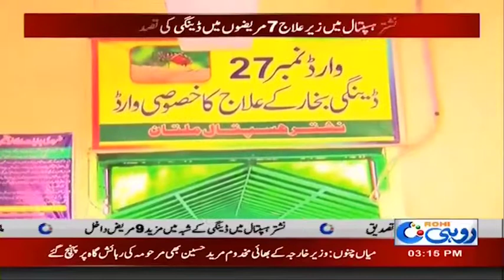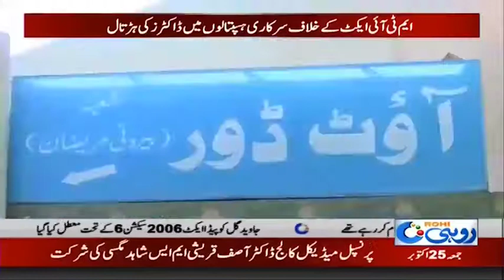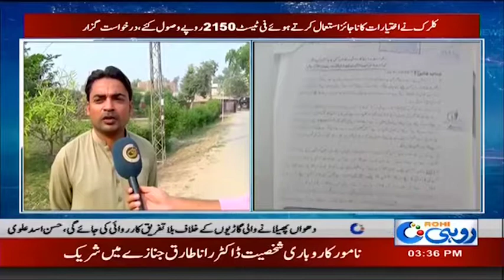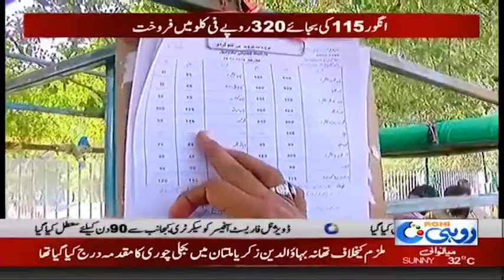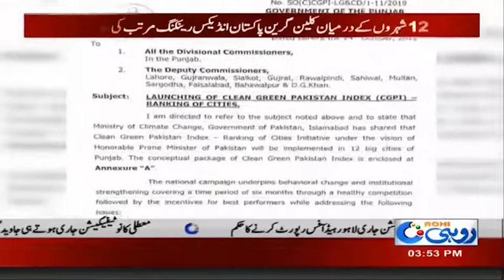News Bulletin | 3:00pm | 25 Oct 2019 | Rohi